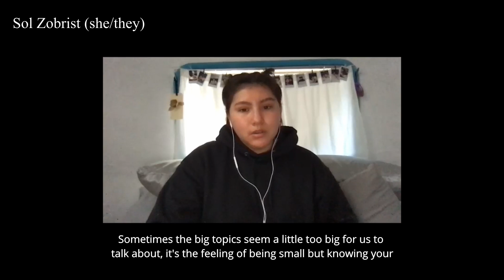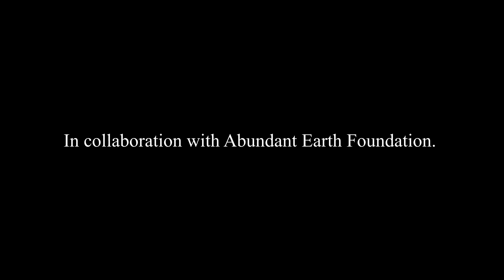Resilience Redefined: Spoken Word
Resilience Redefined is a short series made up of 4 episodes that we are creating. In collaboration with Abundant Earth Foundation.

We are so excited to share this project with the world!! Please go to our instagram to learn more.

Spoken Word Poem and editing by
Sierra Robinson and Sol Zobrist.

Thank you to VICE, Pexels, and YouTube for some of
the cover footage and shots.
(If you know the photographers please tag them!)